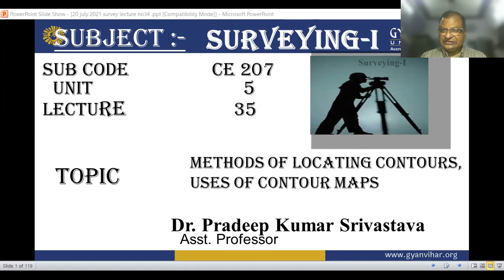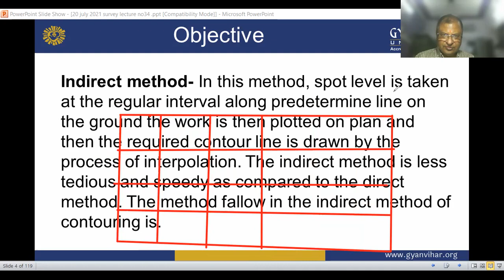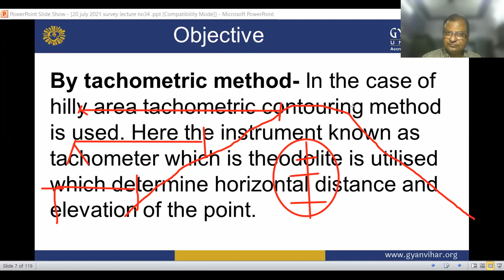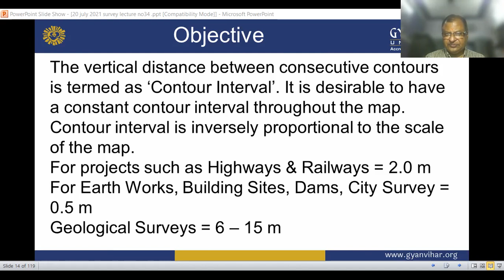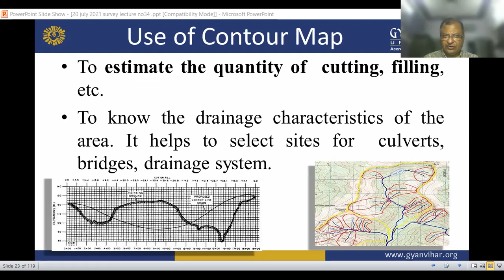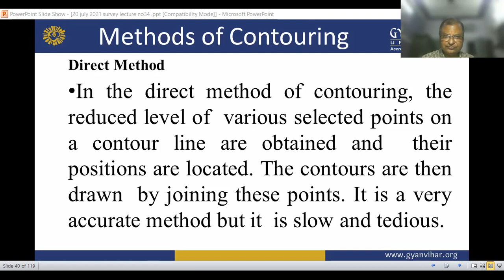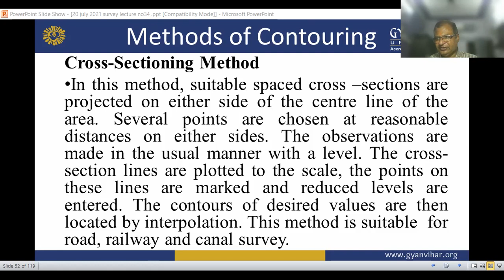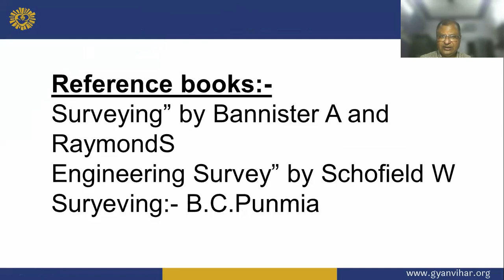Surveying -I (Lecture: 35) Methods of locating contours, uses of contour maps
Dr. Pradeep Kumar Srivastava
Suresh Gyan Vihar University, Jaipur, Rajasthan.

Description:
There are two methods of locating contours:
1. Direct method
2. Indirect method
Direct method- In direct method contour to be plotted is actually traced on the ground. These points are plotted on ground and contours are marked through them. This method is fallowed where great accuracy is required. Procedure- The work is started from BM and the level is set up at the centre of the area. Suppose it is required to find out the contour of 90.000m then the staff should be a move to various positions on the plot where the reading on staff should give RL OF 90.000m. On ground. When all the point is located they mark on the ground directly. The similar process is followed for locating 95.000m and other contours
Indirect method- In this method, spot level is taken at the regular interval along predetermine line on the ground the work is then plotted on plan and then the required contour line is drawn by the process of interpolation. The indirect method is less tedious and speedy as compared to the direct method. The method fallow in the indirect method of contouring is. By cross-section- This method is suitable for road, railway and canal survey.. consider X, Y, Z as the centre line of the road or railway or canal as shown in fig. the cross section is set at every 10m on the centre line whereas the other dimension to complete a rectangle may be 5m. By squares (block contouring)- In this method the area to be surveyed is dividing into no of the square of size 5 to 20m.depending upon the nature of ground and contour interval required. The elevation of the corner of the square is determined by the mean of the process of levelling. The calculated RL of this nodal point is them written on the respective noddle points. And contours are interpolated between them. By tachometric method- In the case of hilly area tachometric contouring method is used. Here the instrument known as tachometer which is theodolite is utilised which determine horizontal distance and elevation of the point. A contour line is a line drawn on a topographic map to indicate ground elevation or depression. A contour interval is the vertical distance or difference in elevation between contour lines. Index contours are bold or thicker lines that appear at every fifth contour line.